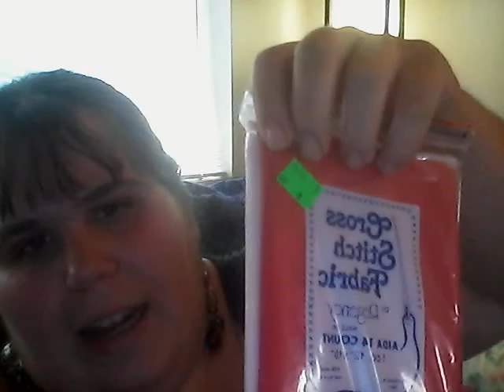Cross Stitch Tag (Teresa Little Stitcher's Tag )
Teresa's video